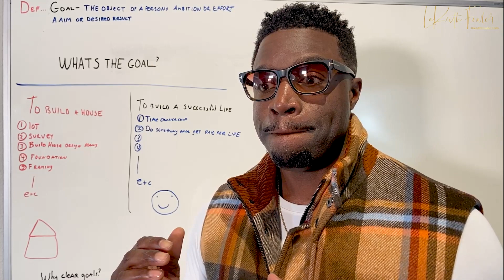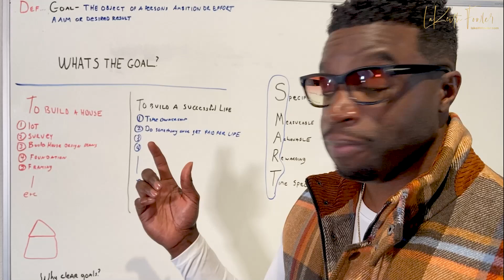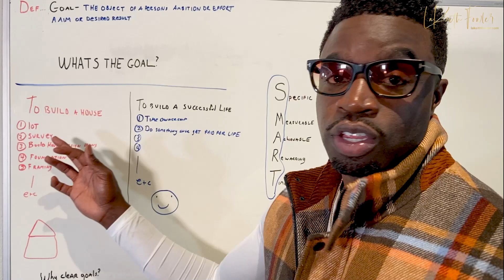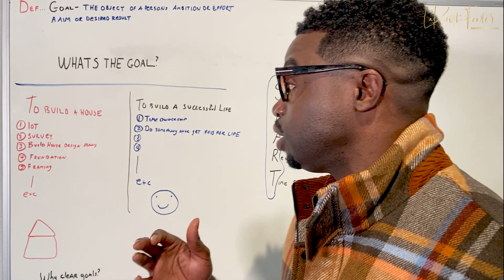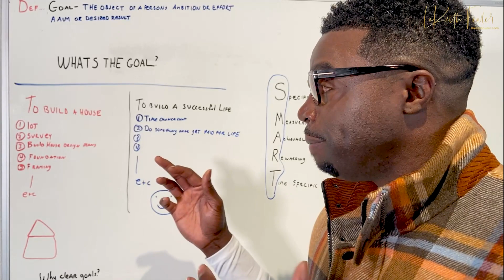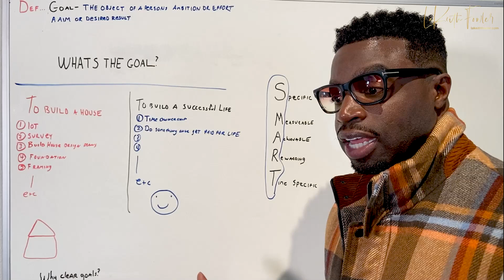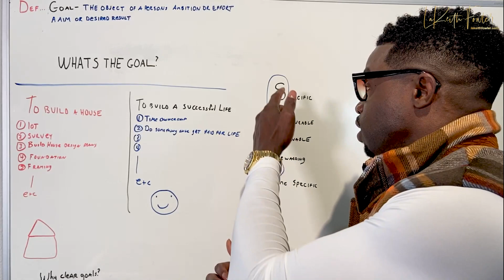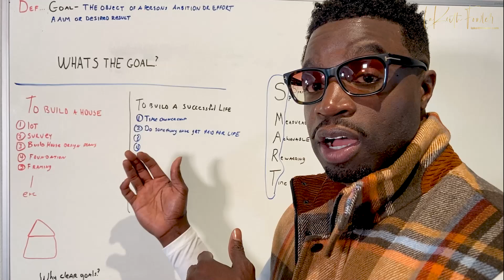Similarities between building new constructions and building your dreams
In this video, we explore the similarities between building a new construction and building your dreams. Just like a new building requires careful planning, dedication, and hard work, so too does realizing your dreams.

We delve into the steps you need to take to build your dream life, including setting goals, developing a plan, and taking consistent action.

Whether you're dreaming of starting a business, traveling the world, or simply living a more fulfilling life, the lessons learned from building a new construction can be applied to your own personal journey.

Lakeith Buys Houses and Lands. If you’ve got a deal, let's make it real!